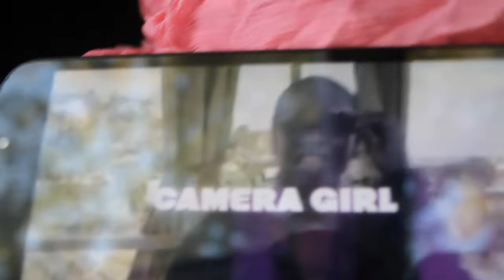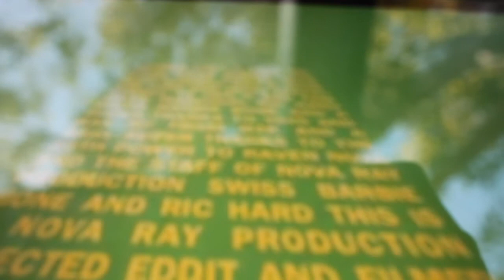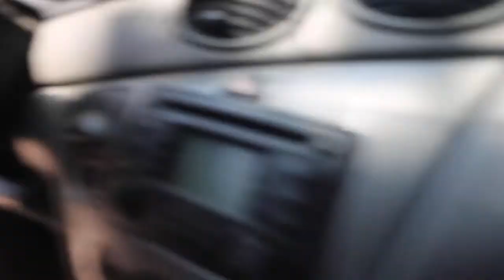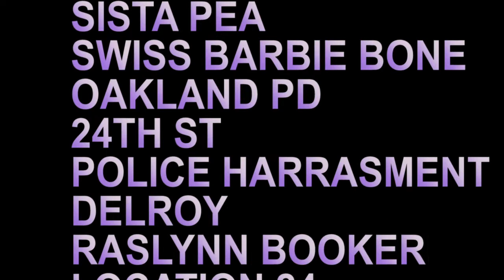WEST OKLAND PART 15